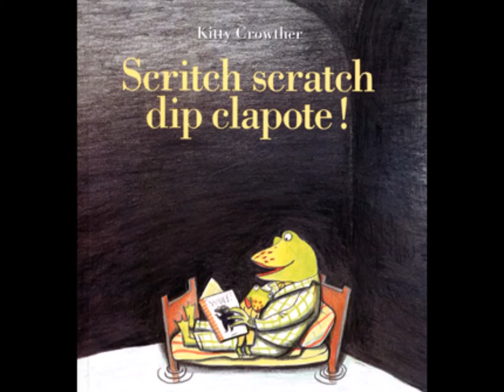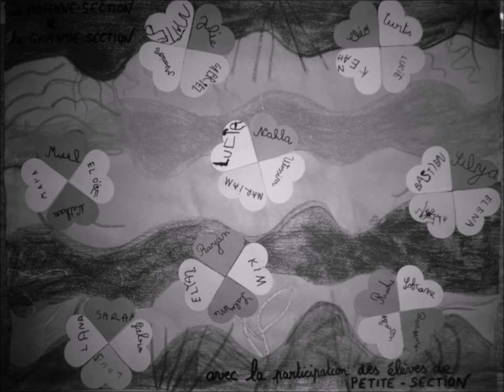Scritch scratch dip clapote - Kitty Crowther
Une histoire de Kitty Crowther mise en musique par les MS/GS de l'école des Muguets, Colmar (68)